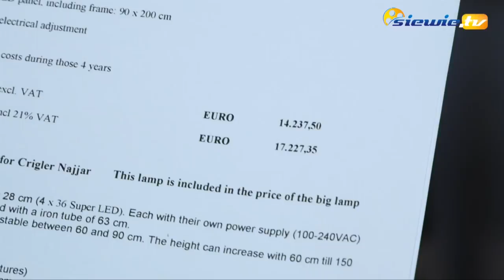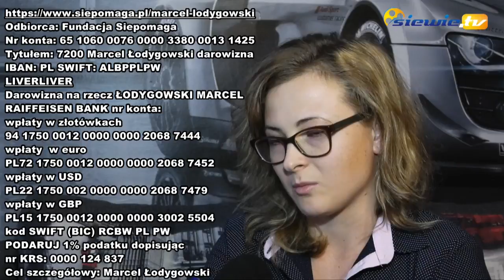CHORY MARCEL ZE STEFANOWA BARCZEWSKIEGO POTRZEBUJE POMOCY - siewie.tv